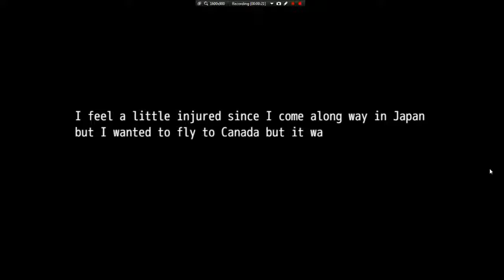RPG Maker MV - Pokemon Lost Souls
Garvy Du found himself laying on the ground in the wasted forest, Garvy Du have to find a way to get out of the forest.

It's mixed with Tales of Destiny and Pokemon together in a style like RPG.